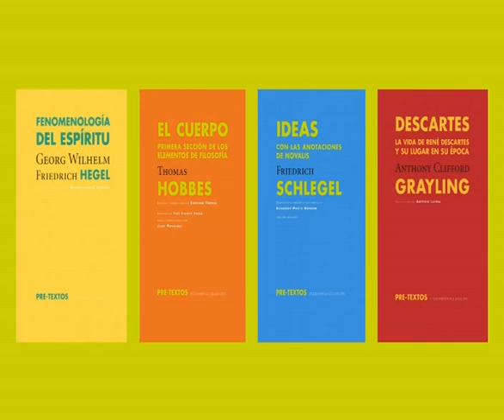¿Eres tan moderno como los clásicos?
Colección Filosofía Clásicos
Editorial Pre-Textos, 2011.

Vídeo y música original de Gianfranco Spada.

Este vídeo forma parte de una «Actividad subvencionada por el Ministerio de Cultura»